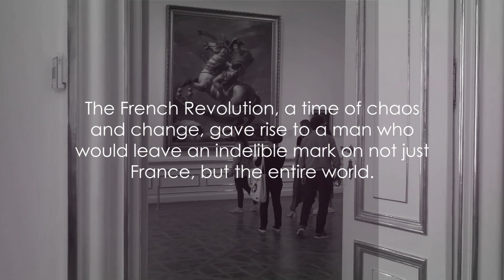The Entire History Of France In 15 Minutes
Learn all about France in 15 minutes